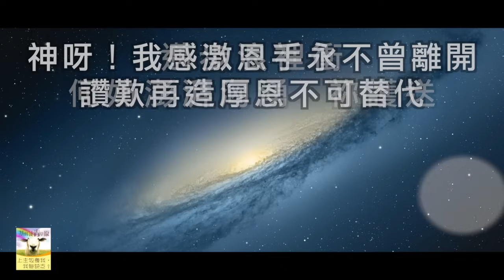【青草原詩歌】天天歌唱(粵)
【天天歌唱】（粵語）
曲：黎雅詩、詞：甄燕鳴
專輯：生命陶匠(角聲使團敬拜讚美專輯)

天天歌唱頌讚神慈恩，讚嘆宇宙萬千的奧祕，
多高深星宿運行原理，神造物無限細膩，

天天歌唱未怕迎狂風，有祢結伴每刻恩典夠用，
邁步浪裡衝，何妨澎湃洶湧，祢護送。

神呀！我感激恩手永不曾離開，讚歎再造厚恩不可替代，
萬事盡放開，前程由祢主宰，永沒變改。

萬事盡放開，前程由祢主宰，祢是愛。

版權屬：角聲使團。
您的回應：立志、禱告，奉獻(購買產品)
支持影音來源機構/教會的事工

神是愛，願神賜福給您！